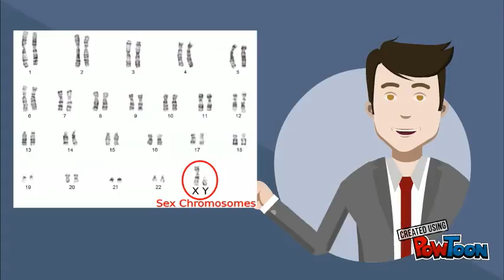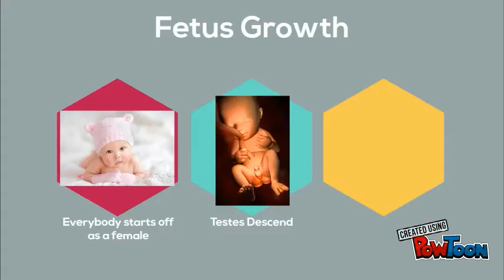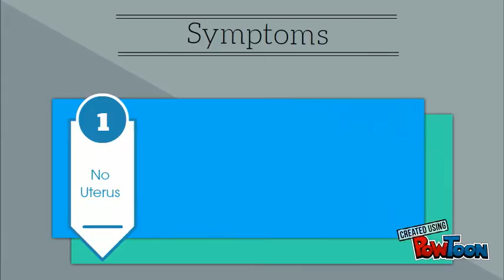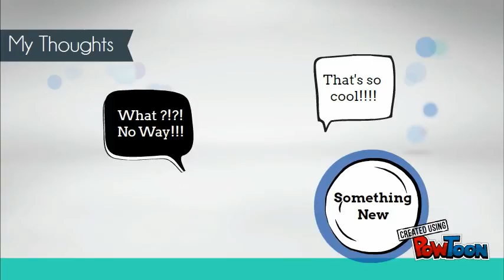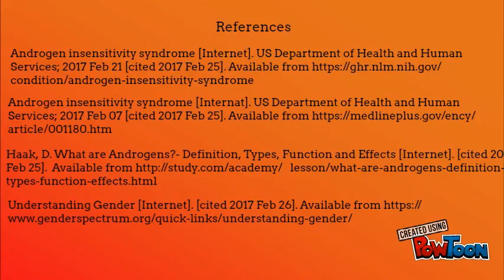Androgen Insensitivity Syndrome